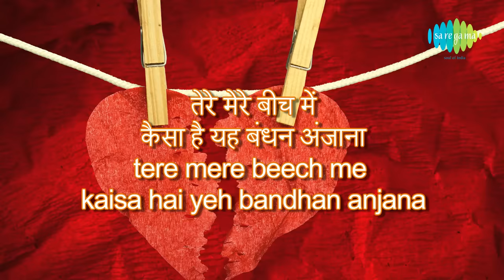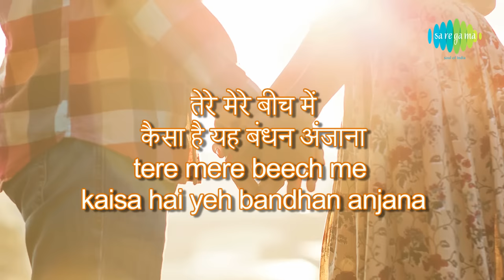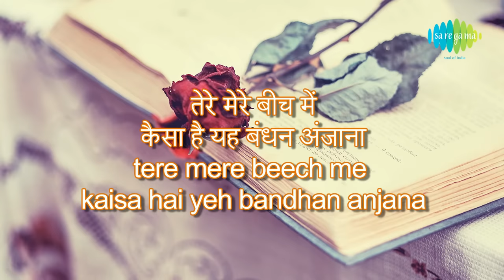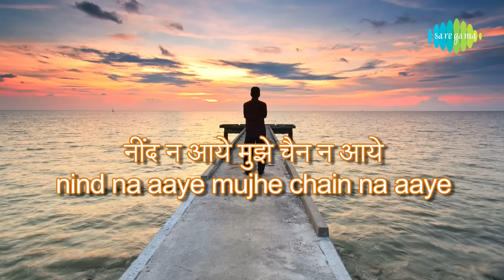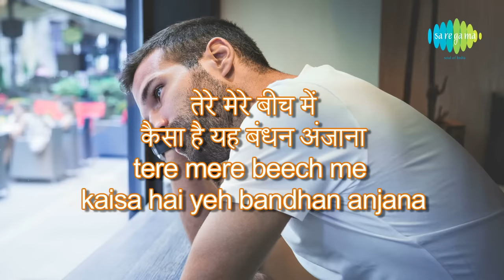Tere Mere Beech Mein with lyrics | तेरे मेरे बीच में के बोल | S.P Balasubramaniam | Ek Duje Ke Liye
Tere Mere Beech Mein with Hindi & English lyrics sung by  S.P Balasubramaniam from the album Ek Duje Ke Liye.

Song:  Tere Mere Beech Mein
Film: Ek Duje Ke Liye
Mood: Sad
Artist: S.P Balasubramaniam
Music Director: Laxmikant Pyarelal
Lyricist: Anand Bakshi
Film Star: Kamaal Hassan, Rati Agnihotri, Madhavi, Shubha Khote
Director : K. Balachander